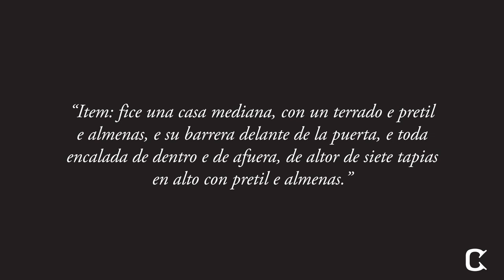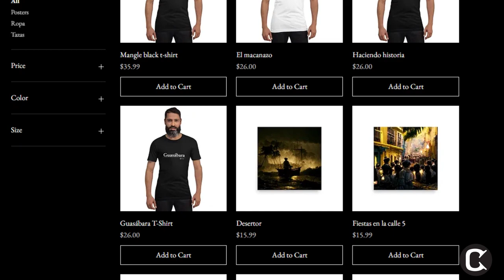La casa de Juan Ponce de León en Caparra está en ruinas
Los colonos de la península española que se asentaron en Caparra cuando llegaron a Puerto Rico, pronto se arrepintieron de su decisión. El único que estaba feliz con la localización de la villa, era Juan Ponce de León.

El artículo que les menciono en el video sobre el ataque a Caparra, lo pueden encontrar aquí:

Fuentes:

-Historia Militar de Puerto Rico, de Héctor Andrés Negroni
-Histoira General de las Artes Plásticas en Puerto Rico, de Osiris Delgado Mercado
-Casa Blanca y los Ponce de León en los documentos, planos y mapas, por Francisco Moscoso, del libro Casa Blanca, la residencia de los descendientes de Juan Ponce de León, colonizador de Puerto Rico
-Agüeybaná, el Bravo, de Jalil Sued Badillo

También me pueden seguir en Instagram (@el_cayito), Facebook (@elcayito) y mi